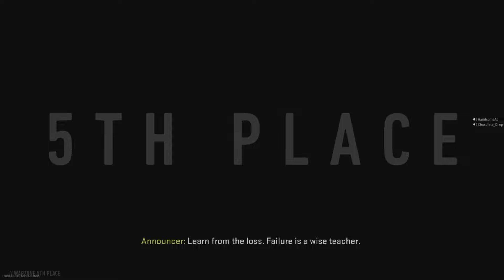2nd place back to back